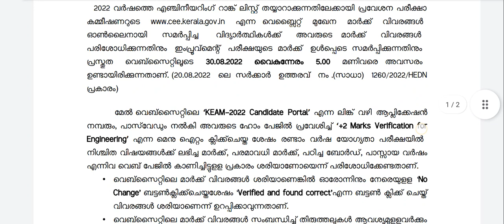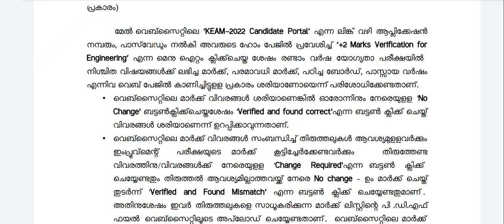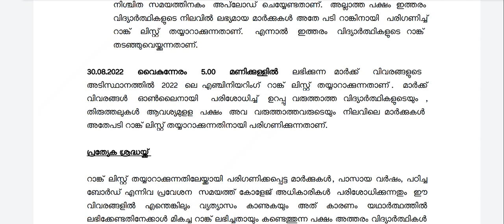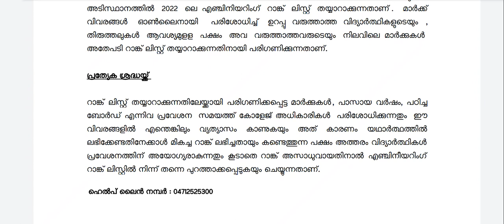KEAM 2022 Engineering Rank list preparation - Improvement Mark Upload ചെയ്യാം.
This video by AbidTharavattath is about KEAM2022 +2 mark uploading for engineering rank list preparation.

For joining WhatsApp group send a message to 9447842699